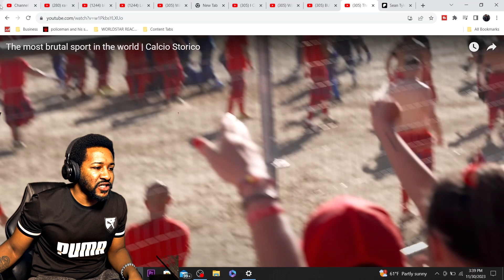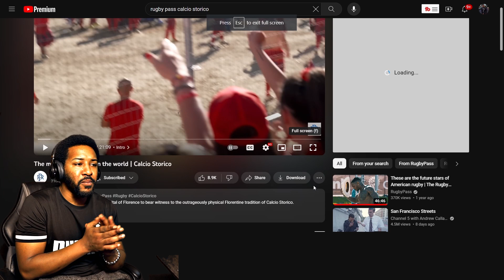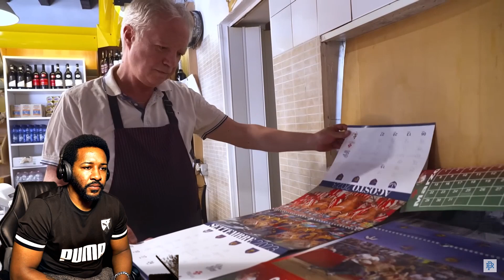This Might Be The Most BRUTAL Sport In The World…